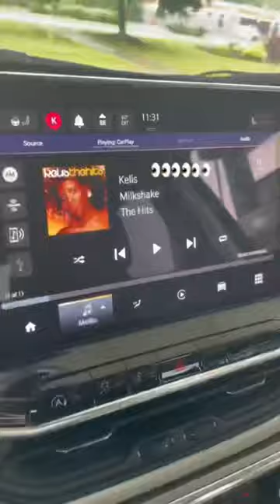me 🤝 the cotton candy f’real shake